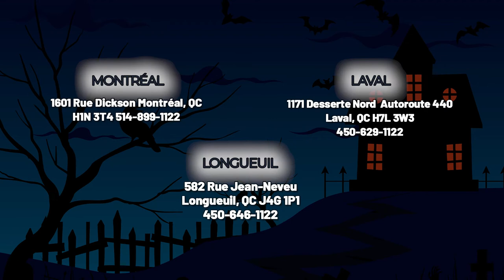LRMNC1803S ( Réfrigérateur ) | BonPrix Électroménagers | Montréal, Laval et Longueuil